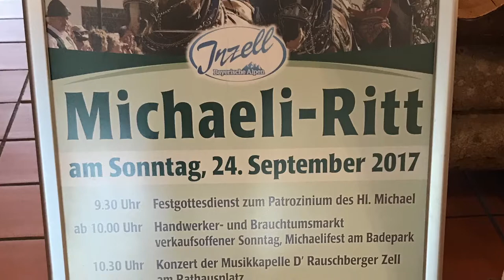Horse Parade In The Alps (Bavarian Countryside, Germany)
Last Sunday of September — usually a foggy cold day in the Bavarian Alps — is Michaeli-Ritt, a celebration of St. Michael starting off with church service and continuing with traditional music (Blasmusik) and a Horse Parade.  Everything goes down with beer, traditional German sausages and cookies.

The video starts with the Munich approach and continues (2:47, 3:35) with a panoramic overview from the Rauschberg mountain (5,397 ft / 1,645 m) in some of the most beautiful region of the Bavarian Alps.

Then goes the horse parade (6:36) with traditional ornaments, Lederhosen & Tracht (traditional Bavarian costumes).

Lastly (21:16), a slow 75 mph speed limited section of the Autobahn in between inhabited areas — yes, that's right, the Interstate speed is the minimum restriction on the Autobahn, unless that is you get into a work zone or respectively a 'Stau': then you can get reduced down to 45 mph or respectively zero.